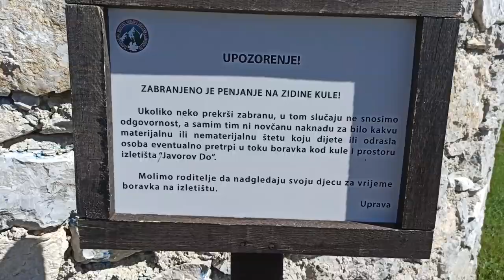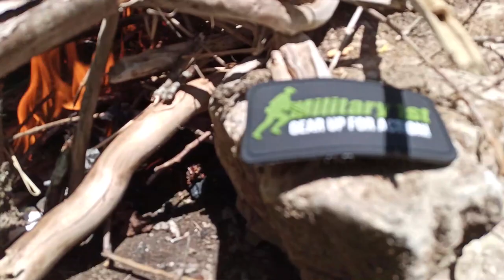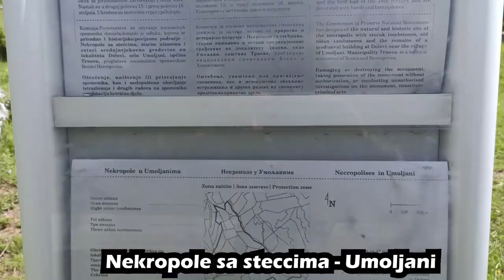Exploring the 2nd deepest and wildest canyon in Europe Rakitnica - Mt. Bjelasnica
Exploring Raktinica the 2nd deepest and wildest canyon in Europe - Mt. Bjelasnica

BOSNIAN, CROATIAN, SERBIAN: Kanjon Rakitnice dug je 26 kilometara i nalazi se između planina Bjelašnice i Visočice. Kanjon rijeke Rakitnice, pritoke Neretve je jedan od najdubljih u Europi. Nalazi se 30-ak kilometara od glavnog grada Sarajeva. U prostoru kanjona nalazi se čak 32 endemske biljne vrste.

ENGLISH: Rakitnica Canyon is 26 kilometers long and is located between the mountains Bjelasnica and Visocica. The canyon of the river Rakitnica, a tributary of the Neretva, is one of the deepest in Europe. It is located about 30 kilometers from the capital Sarajevo. There are as many as 32 endemic plant species in the canyon area.

who provide me HelikonTex, Wisport, Swisseye Tactical, Mechanix products shown in this video..

Other partners:

NSR Pants

Buzzard EDC knife

PT18 Pro Oathkeeper flashlight